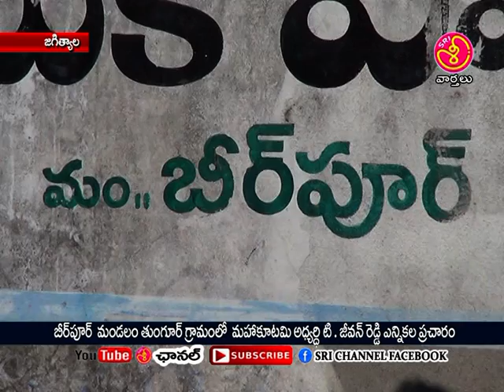sri channel jagtial beerpur mandalam thungur gramamlo mahakutami pracharam